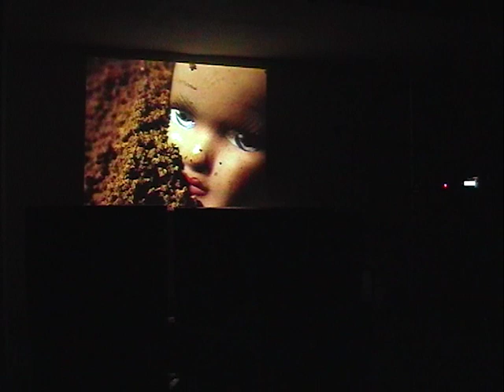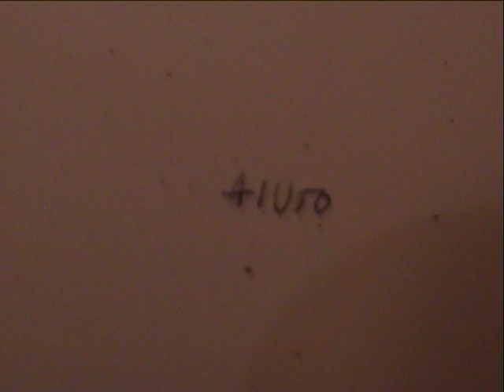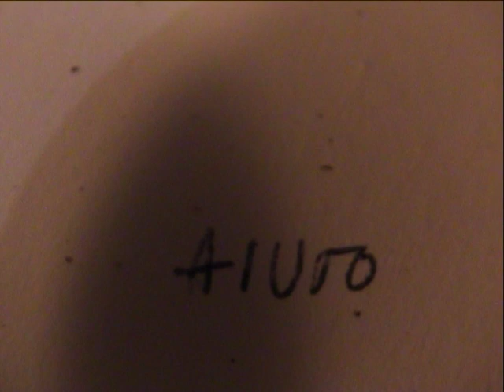Daniel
Media: DV
Location: Steim Concert Münd
Date: 10/10/2002
Archive_id: 25b7ae23-144c-46ba-95fd-75ade1f2bb20